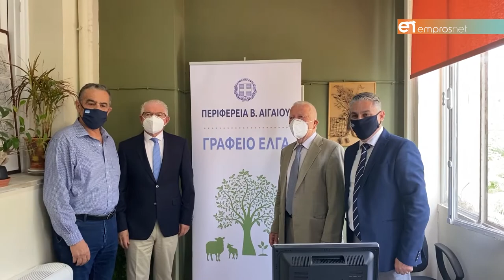Αμφίβολο αν θα ενταχθεί στον Οργανισμό του ΕΛΓΑ το γραφείο που εγκαινιάστηκε στην Μυτιλήνη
Λυκουρέντζος: «Από την καλή πορεία του γραφείου θα εξαρτηθεί και η περαιτέρω ανάπτυξή του»